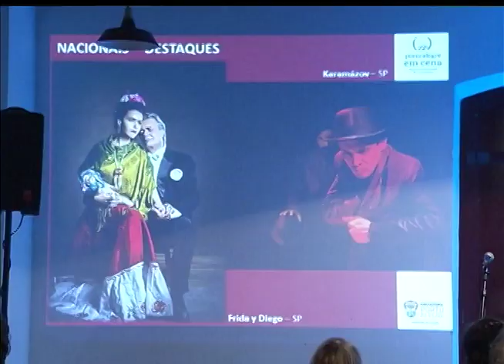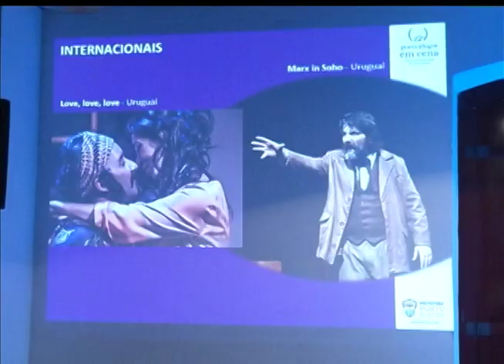Estação Cultura | TVE - Poa em Cena - 29/07/2015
Nesta edição, conversamos sobre as atrações do 22º Porto Alegre em Cena, anunciadas nesta semana e que vão poder ser vistas a partir de setembro.
Saiba mais sobre a programação da Casa de Cultura Mario Quintana para comemorar o aniversário de 109 anos de nascimento do poeta.
Outra comemoração são os 20 anos da companhia de teatro Cuidado Que Mancha, que apresenta a peça "Como diria mamãe..." no teatro do IAB-RS.
Acompanhe nossa reportagem sobre o espetáculo Concentração, em cartaz no Teatro de Arena.
Conversamos também sobre o FRAPA - Festival de Roteiro Audiovisual de Porto Alegre, que começa na próxima semana, na Cinemateca Capitolio.